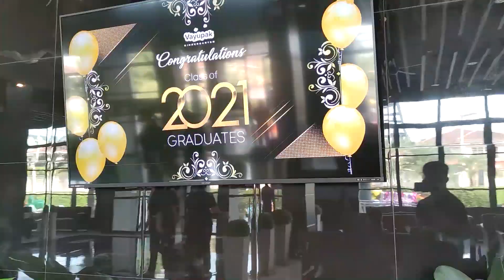Kindergarten Graduation : Class of 2021